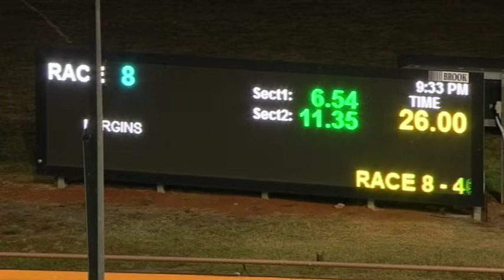WGL FRI 08 MAR 19 R8